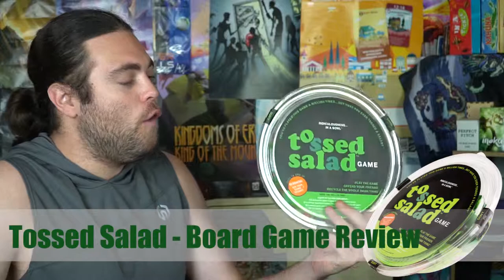Tossed Salad - Board Game Spotlight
Tossed Salad Review by Unfiltered Gamer